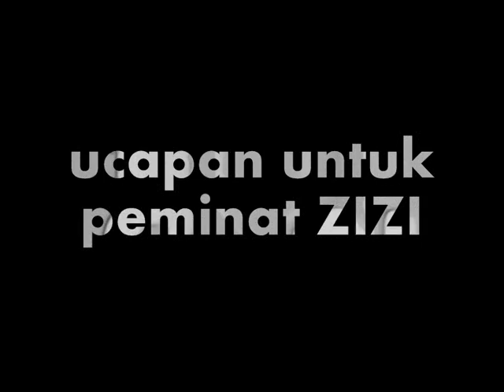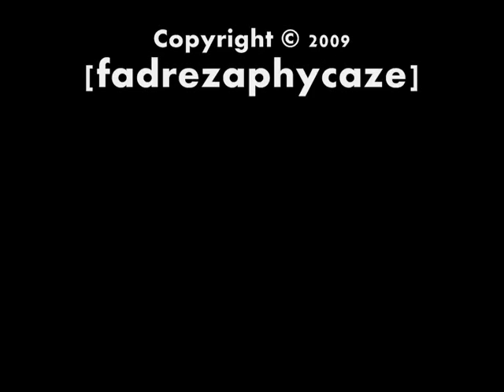ZIZI (journey @ AF 7)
tribute to ZIZI.